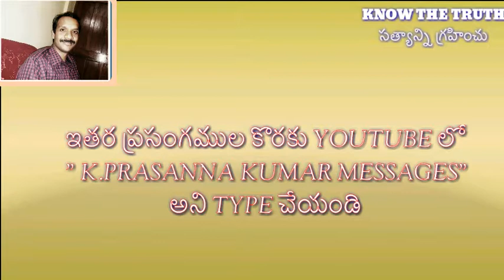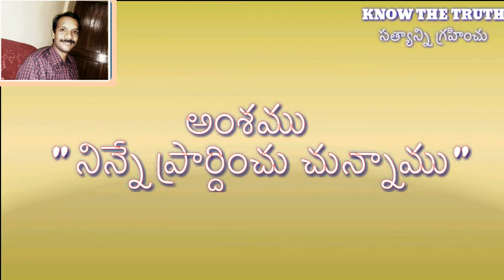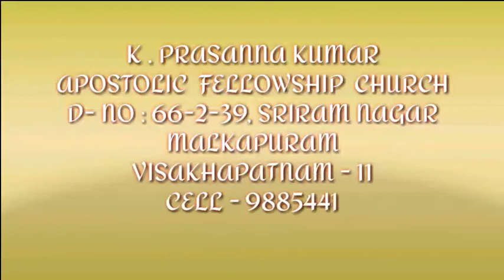PRAYER“నిన్నే ప్రార్ధించుచున్నాను”{28-05-16}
కీర్తన : 5 :1-3
కీర్తన గ్రంధం ఎంతో ప్రత్యేకమైనది. ఎందుకంటే మానవుల యొక్క అనుభవాలను ఎంతో స్పష్టంగా తెలియజేస్తుంది. “నీకే ప్రార్ధించుచున్నాను” అని అనకుండా “నిన్నే ప్రార్ధించుచున్నాను” అని ప్రార్ధించుట మనం చూడగలము. దావీదు చేసిన ప్రార్ధనలో దేవుడే కేంద్రం(మనస్సులో). సహజంగా మనం ప్రార్ధించినప్పుడు మనుష్యులనులేదా పరిస్థితులను కేంద్రంగా(మనస్సులో) పెట్టుకుని ప్రార్ధింస్తారు.మన ప్రార్ధనను ఎక్కువగా ప్రభావితం చేయవలసింది దేవుడే. అందుకే దావీదు నిన్నే ప్రార్ధంచుచున్నాను అని ప్రార్ధన చేసెను.